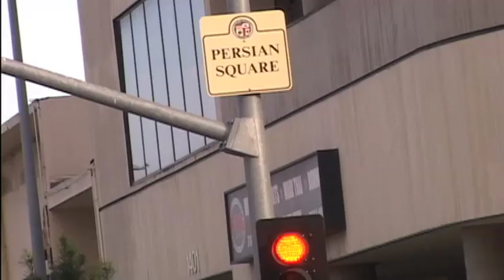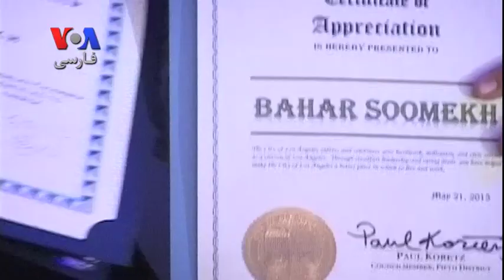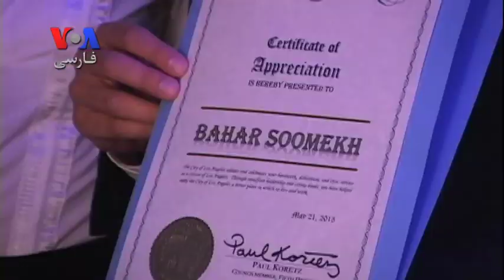قدردانی از بهار سومخ بازیگر ایرانی تبار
اتاق بازرگانی غرب لس آنجلس در مراسم ویژه ای از دستاوردهای هنری بهار سومخ بازیگر موفق ایرانی تبار در هالیوود تقدیر کرد.